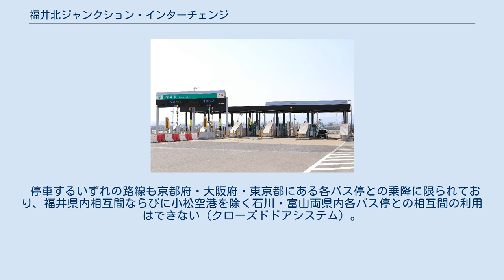福井北ジャンクション・インターチェンジ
福井北JCT・IC（ふくいきたジャンクション・インターチェンジ）は、福井県福井市重立町（しげたてちょう）にある北陸自動車道と中部縦貫自動車道（永平寺大野道路）とのジャンクション (JCT)と北陸自動車道のインターチェンジ (IC) である。
北陸道から永平寺町・勝山市へはこのJCTを利用する。
 2015年（平成27年）3月1日の中部縦貫自動車道の開通に伴いそれまでの福井北ICから改称された。
 中部縦貫自動車道とのJCT併設に伴い、2015年（平成27年）3月1日より出入口が約350 m東に移動、接続先が国道416号（現道）からバイパス支線へ変更となった。
 中部縦貫自動車道とのJCT併設に伴い、2015年（平成27年）3月1日より新料金所が供用開始となった。
 福井北インターチェンジ バスストップ 旧ICの出口・入口両料金所の間にあった日本道路公団時代設置のバスストップは中部縦貫自動車道とのJCT併設工事に伴い廃止、2013年（平成25年）以降は路上の仮設停留所となっていたが、福井県がIC施設外に転回路を持つ新バスストップとキスアンドライド用駐車場を整備し、2015年（平成27年）5月7日より東京、小松空港発着便が、同月のうちに残る大阪発着便も使用を開始。
先じて駐車場を同年3月1日に供用開始している。
 停車するいずれの路線も京都府・大阪府・東京都にある各バス停との乗降に限られており、福井県内相互間ならびに小松空港を除く石川・富山両県内各バス停との相互間の利用はできない（クローズドドアシステム）。